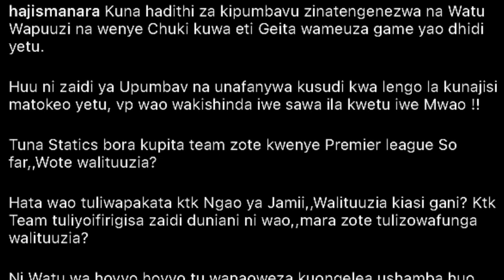SIRI IMEFICHUKA: Yanga Walitaka Kununua Mechi ya Geita Gold | Manara Afunguka Sakata Lote